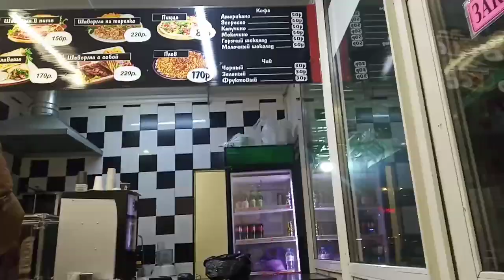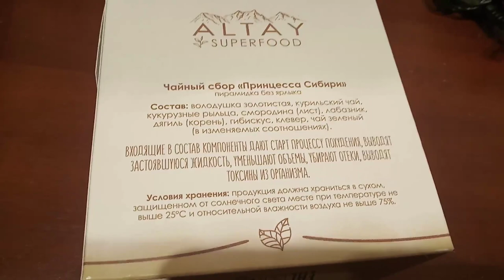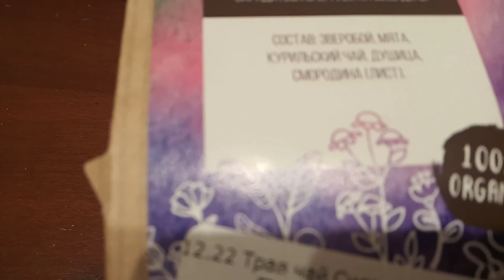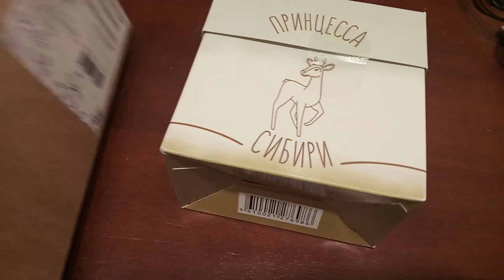Съездили за селёдочкой!!!!! По душам...